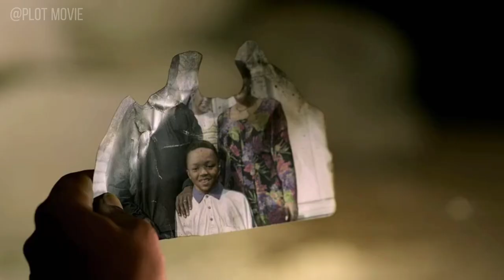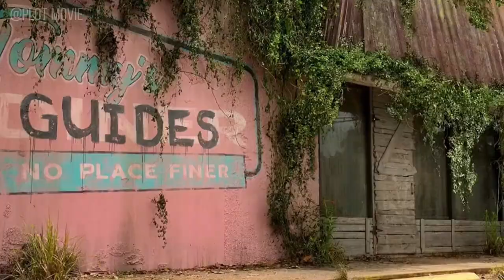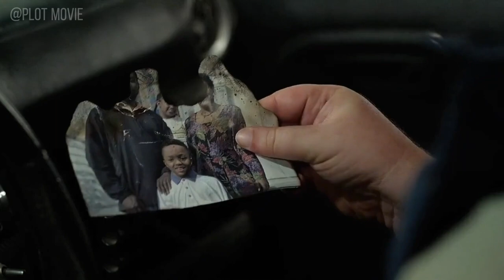In Post-Apocalypse, The Man's Job is Driving a Car to Deliver Packages By Crossing The Whole America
Twisted Metal TV Series (S1E1-S1E3) Recap/Review

Storyline:
Follows a motor-mouthed outsider offered a chance at a better life, but only if he can successfully deliver a mysterious package across a post-apocalyptic wasteland.